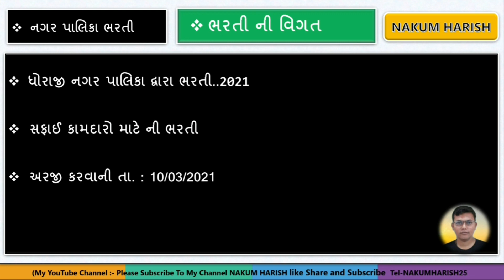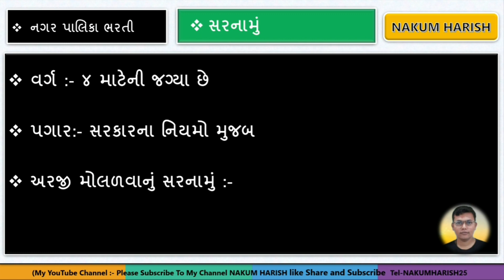Gujarat government new job 2021 || Nagar Palika Bharti 2021| class 4 Bharti 2021નગર પાલિકા માં ભરતી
ભારત ના બે મહારાજ્યો ( 7:30 AM )

શાંતિ ની સોધ માં મહાવીર સ્વામી બુદ્ધ ભગવાન ( 8:40 Am)

🔷 free unlock code ( Nakumlive ) 🔷

Level up your *GPSC* journey with India's Best Educators on Unacademy.

About this video : આ વિડીયો માં સફાય કામદાર માટે  ભરતી આવી  તેના  વિશે વાત કરેલી છે

government job 2021 in iti pass
- government job 2021
-patavala bharti 2022
-10 pass Gujarat Government requirement
- Gujarat High Court new requirement 2021